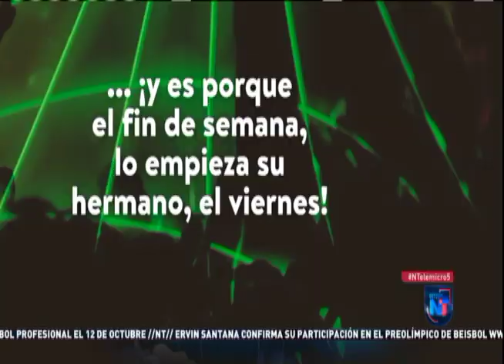Noticias Telemicro Emisión Estelar, 27 de septiembre 2019, BLOQUE 4